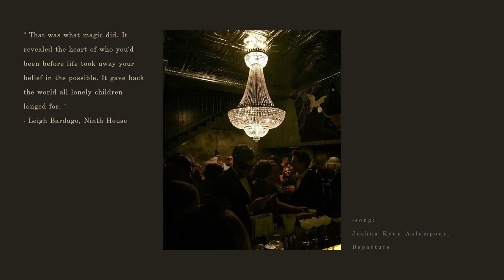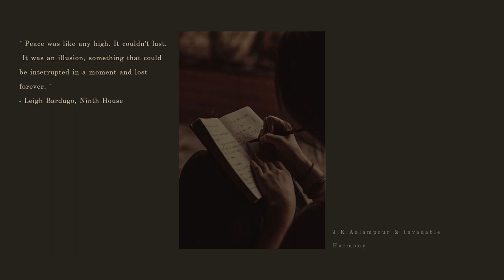a ninth house reading playlist (dark academia)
Just a simple playlist inspired by the amazing Ninth House - Leigh Bardugo :)

So a while back I realized that not a lot of reading playlists are devoted to specific books and as a huge book and music fan I wanted to create a channel with playlists made specifically for books. I hope a lot of you book fans out there will find something you like and of course share in the comments which book would you like me to cover next.

- Have a great reading - 🍷